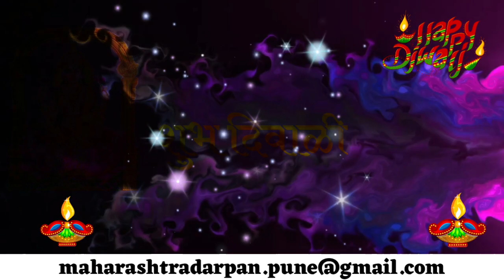दिवाळीच्या हार्दिक शुभेच्छा | शुभेच्छुक दिपाली धुमाळ, विरोधी पक्षनेत्या, पुणे मनपा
Maharashtra Darpan and